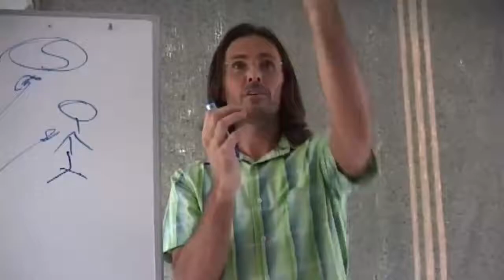How Can I Deal with My Anger with the Person at the Moment?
FULL ORIGINAL:
20081213 General Discussion - Q&A From People In Brisbane P2

Cut:
39m56s - 41m37s